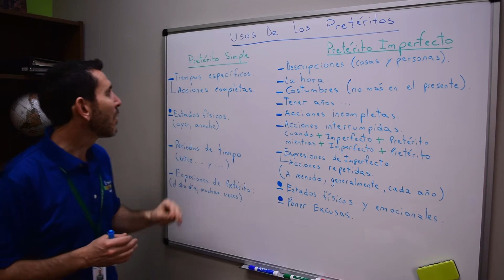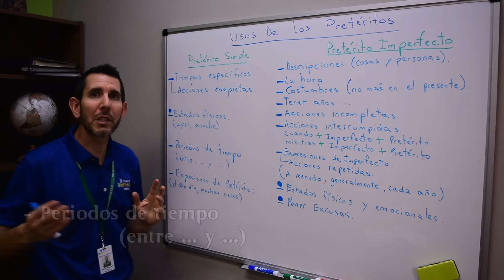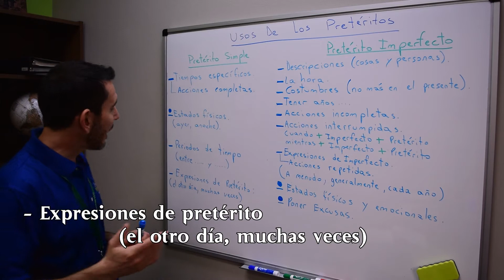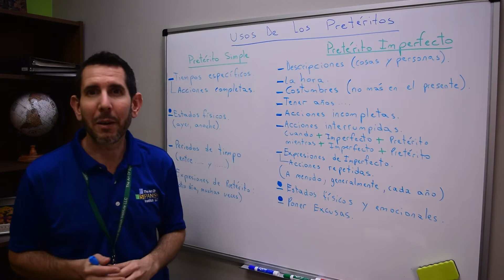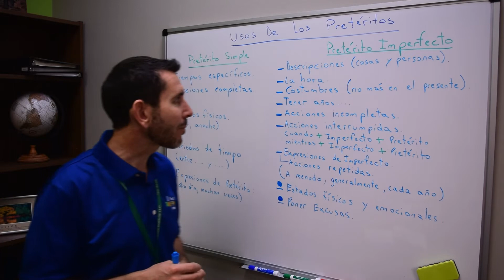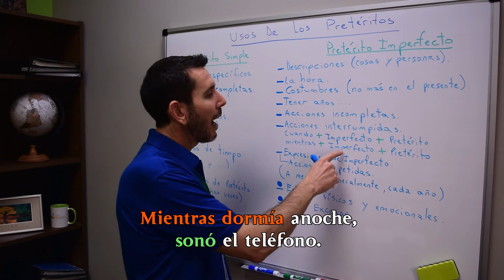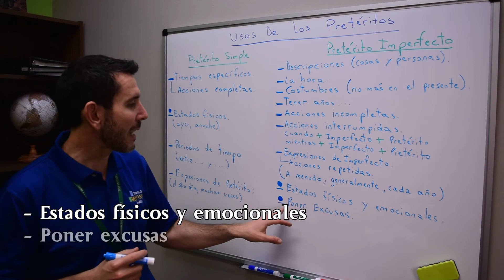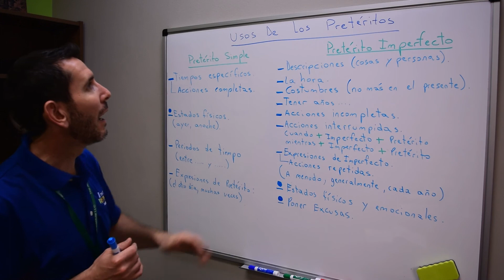El Pretérito vs El Imperfecto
¡Hola! In this video lesson we will be talking about "Preterite vs Imperfect Past Tenses" Buenísimo, ¿verdad?

to learn more about the Spanish Private Lessons, Online Classes and Spanish Group Classes that we offer!